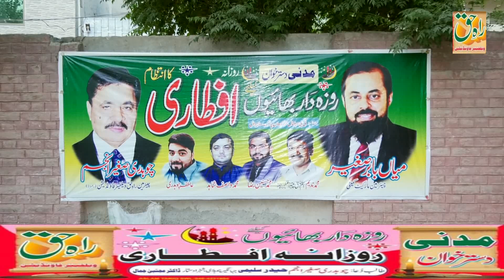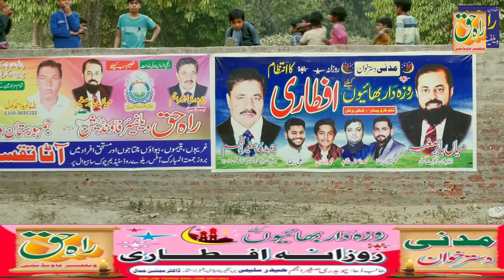Naat Sharif fasting iftar